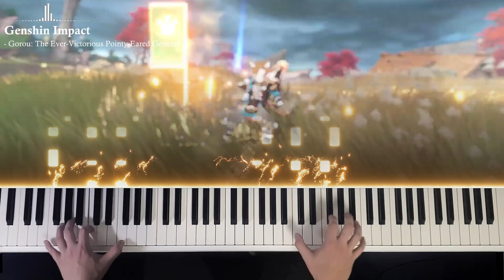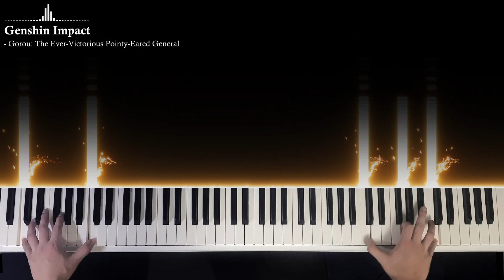원신 고로 PV 피아노 연주 | Gorou Demo 「The Ever-Victorious Pointy-Eared General」 / ゴロー | Genshin Piano 原神 OST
Genshin Impact - Gorou Demo OST 「The Ever-Victorious Pointy-Eared General」 Piano Play

원신 2.3 업데이트의 두 번째 픽업 캐릭터인 '고로'의

캐릭터 미리보기 배경 음악 "뾰족 귀의 상승 대장"을 피아노로 연주했어요

기존 5성 캐릭터들은 지역이나, 스토리 테마에 주제곡이 있거나 비슷한 멜로디를 포함시켜둬서

처음 들었을 때 익숙한 느낌이 드는데요, 이번 픽업 캐릭터인 '고로'와 '이토'는

새롭고 개성 넘치는 새 테마를 줘서 너무 좋습니다.

특히 사라 픽업 때부터 4성 캐릭터에게 신경을 더 많이 써주는 느낌이 들 정도로 곡의 완성도가 높네요

웅장한 분위기가 아주 마음에 듭니다.

템플릿 : 론박자막연구소